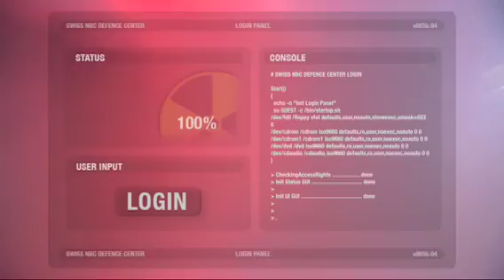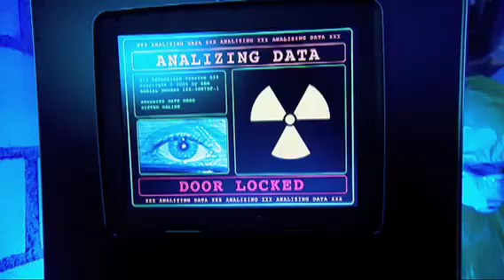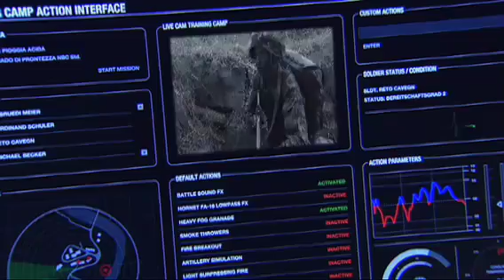ABC Protection Measures (Extracts)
ABC Protection Measures Swiss Army.
• Master of Excellence in Munich 2005